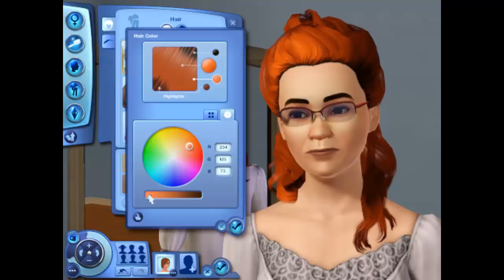Jinx Plays: Sims 3 Supernatural P1: REDO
So I had to and wanted to remake our characters so I thought why not and made them up again, Enjoy.